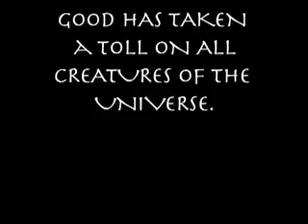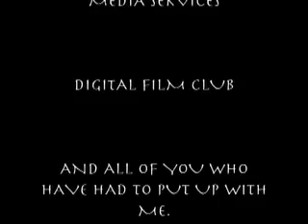ITV Short Films Metamorphosis One (Quin's Demise)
A short film about good vs. evil